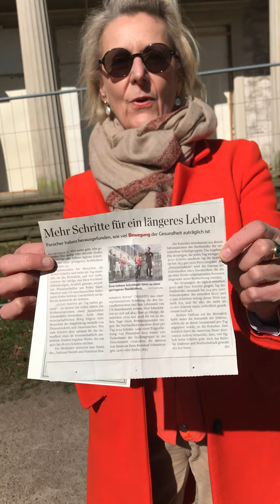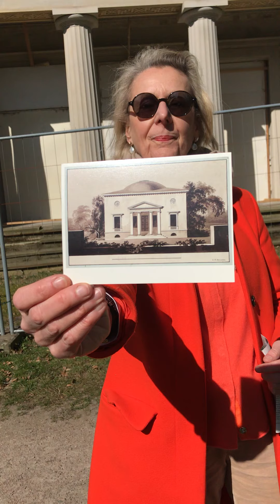Katharinenhof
Karen Michels im Baurs Park